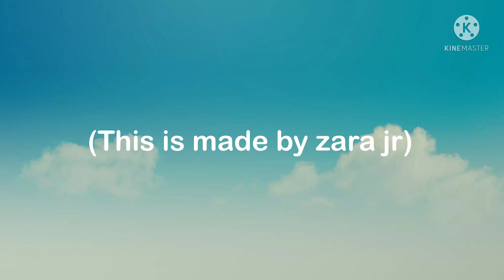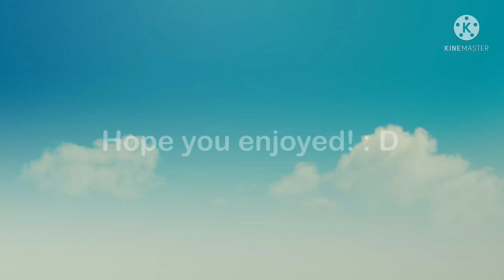Fluttershy vs Rainbowdash